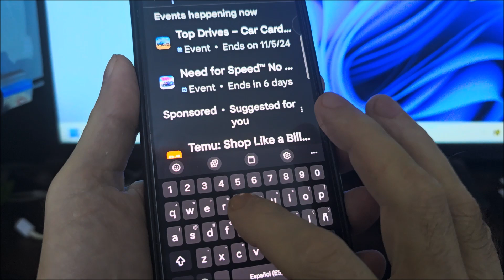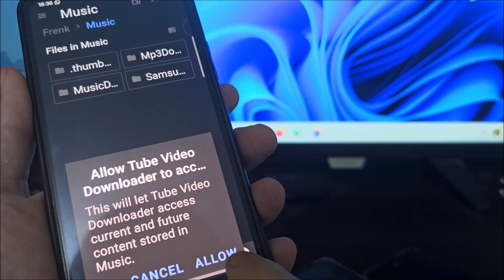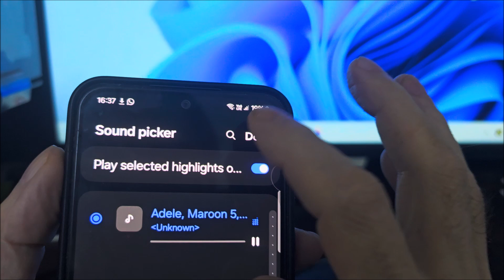How to set ringtone in phone from youtube | How to change ringtone on android from youtube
How to save a ringtone from youtube android samsung, redmi, motorola. How to set youtube song as ringtone.